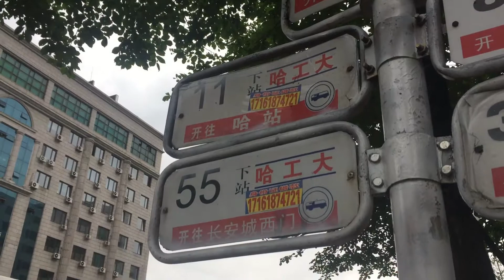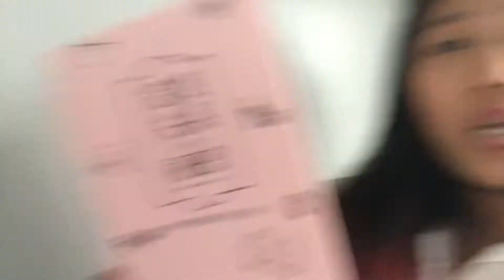Harbin Day 3.5 - train ride to MoHe | 搭火车去漠河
在哈尔滨的三天晚上
我们搭火车去漠河啦
漠河在东北的哪里……自己科普一下吧 xDD

Harbin, China to MoHe, China